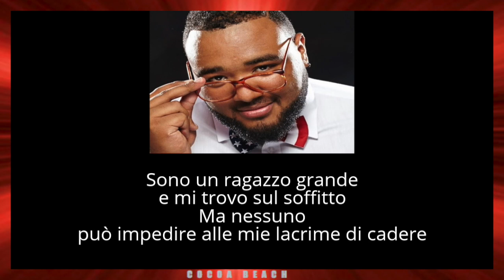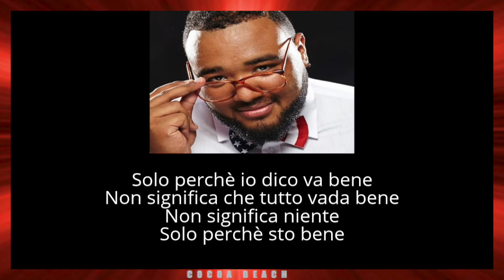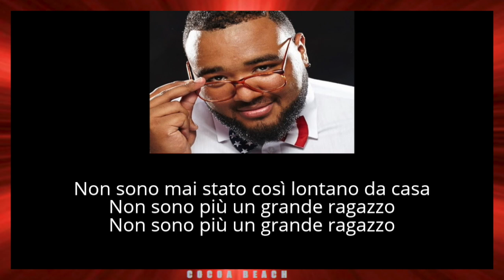Sergio Sylvestre BIG BOY Traduzione Italiano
Grande Sergio
Complementi Campione

Sergio Sylvestre - Big Boy (traduzione testo)
Sergio Sylvestre - Big Boy (Lyric video)